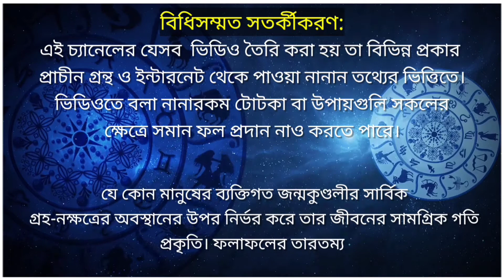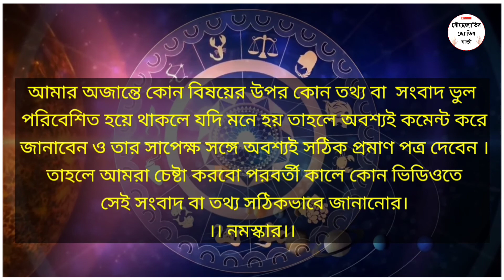বৃষ রাশি 2021 কেমন যাবে ও কি করলে ভালো থাকবেন?